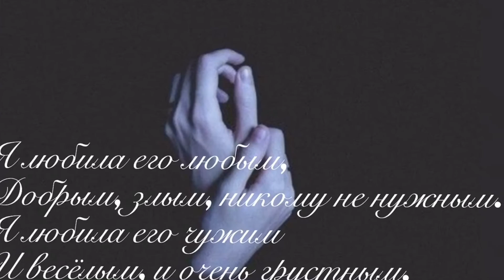Я любила его любым!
Добрым, злым, никому не нужным.
Я любила его чужим
И весёлым, и очень грустным.

Я любила его всегда,
Что бы там не случалось в жизни,
За возможность смотреть в глаза
И за странные его мысли.

Я любила его таким,
Как другие его не видят.
Я любила его своим,
Не надеясь, что что-то выйдет.

Я любила его за то,
Что проник он мне прямо в душу.
Я любила его... Прошло.
Почему же ещё так нужен?

Светлана Лыбашева